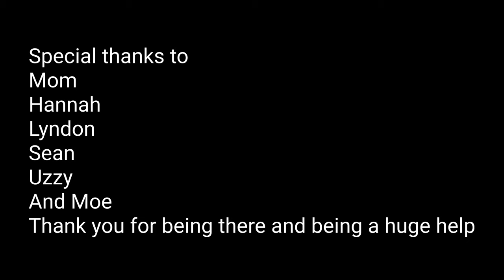First track day of 2021 and I broke the Mustang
This did not go as planned.

Thank you again to everyone who came out and showed me some support. Love you guys